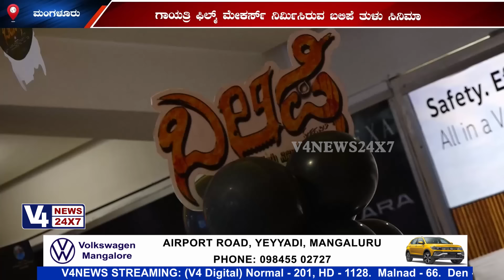ಕರಾವಳಿಯಾದ್ಯಂತ ತೆರೆಕಂಡ ಬಲಿಪೆ ತುಳು ಮೂವಿ || BALIPE TULU FILM